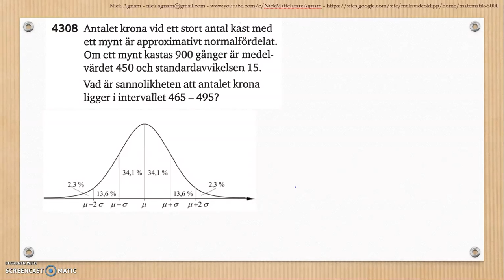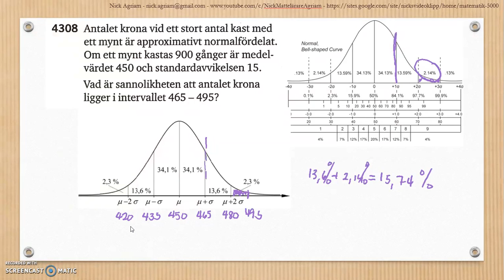Matematik 5000 Ma 2c Kapitel 4 Statistik Normalfördelning nomalfördelat material 4308